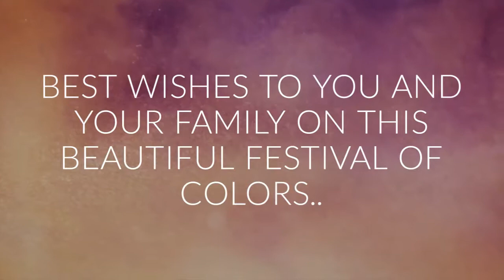HAPPY HOLI!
Wishing you the best of the times with your loved ones blessed with togetherness and happiness.